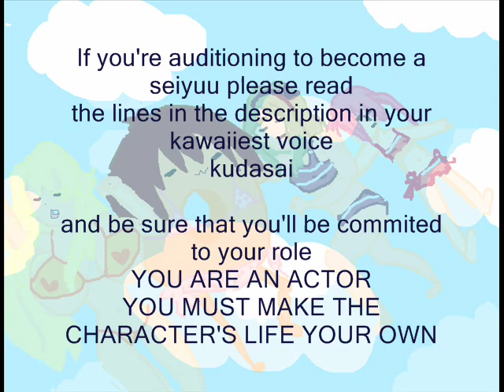LARGE BAGEL EP 2 AUDITION RESULTS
ANIMATORS: XxroseXXmoonxX, EliteParanoid

VOICE ACTRESS: herana01

THANK YOU FOR ALL OF YOUR AUDITIONS AND STUFF
PLEASE LOOK FORWAERD TO EPISODE 2